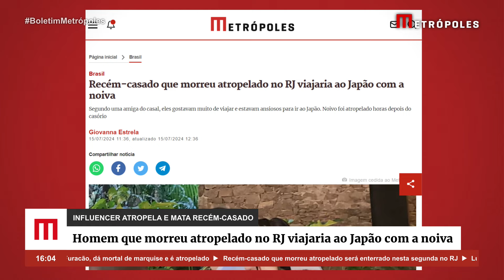Recém-casado que morreu atropelado no RJ viajaria ao Japão com a noiva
Fábio Toshiro Kikuta e a noiva, Bruna Toshiro, estavam com viagem marcada para o Japão, antes do acidente que o matou, no último sábado (13/7), na Avenida Lucio Costa, zona oeste do Rio de Janeiro.

Fábio foi atropelado por uma BMW dirigida pelo influencer Vitor Vieira Belarmino e não resistiu.

Segundo Su Rodrigues, amiga do casal e responsável pela preparação da noiva no dia do casamento, Bruna e Fábio gostavam muito de viajar e, inclusive, planejavam a ida ao Japão.